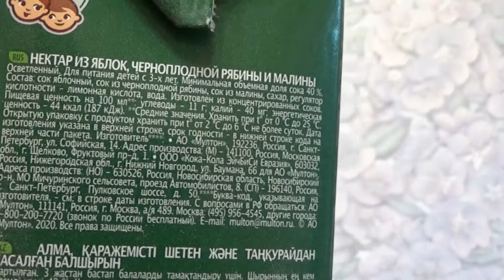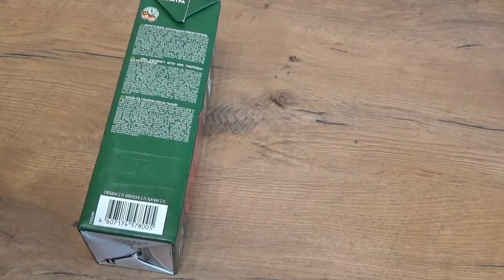Art Manij ОБЗОР Добрый Нектар из 🍓малины яблок🍏 и черноплодной рябины